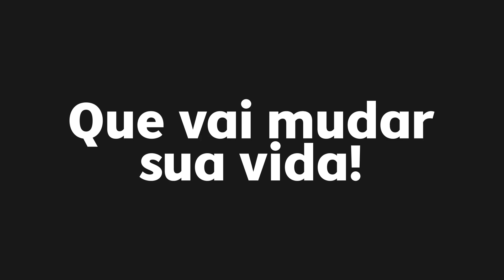Testamos os Mitos INSANOS da TEMPORADA 2 do Fortnite (Inacreditável!)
Nesse vídeo nós testamos os Mitos INSANOS da temporada 2 do fortnite. Os maiores mitos do Fortnite.Hoje testamos os mitos surreais  da  temporada  2, e você vai se surpreender com os resultados...